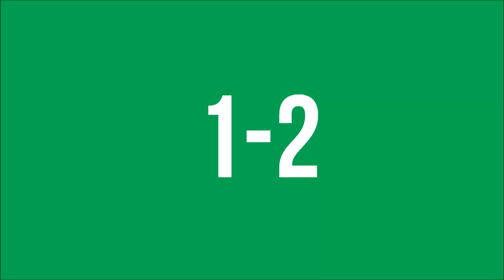MECHANICS: Southpaw - 1-2 + 1-1-2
0:00 ~ Jab - Straight
2:10 ~ Jab - Jab - Straight
5:14 ~ Jab - Jab - Jab - Straight